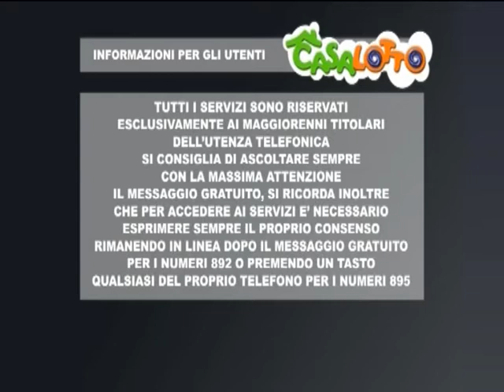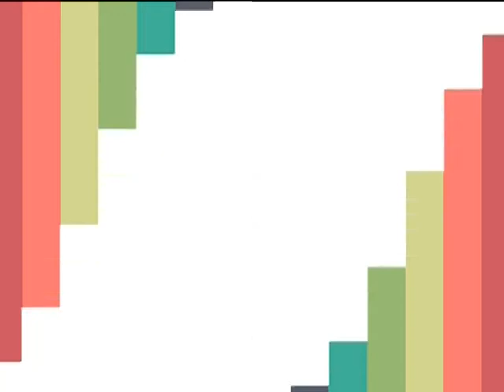la sera di casalotto dell'8 ottobre 2021